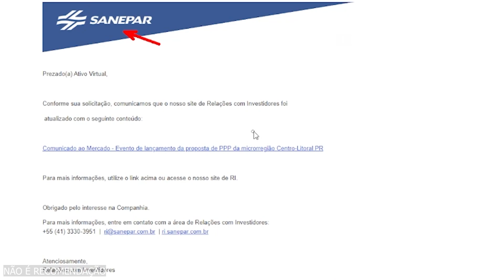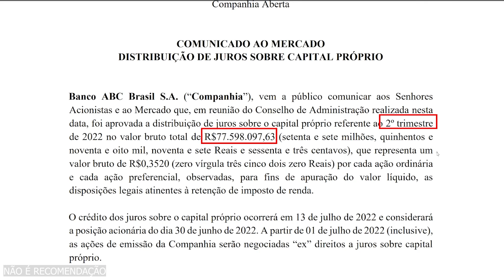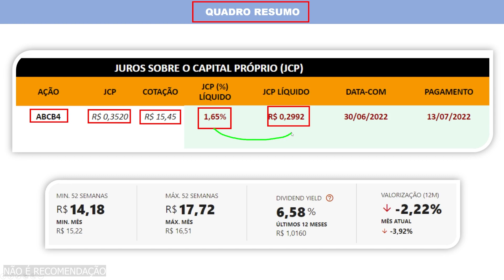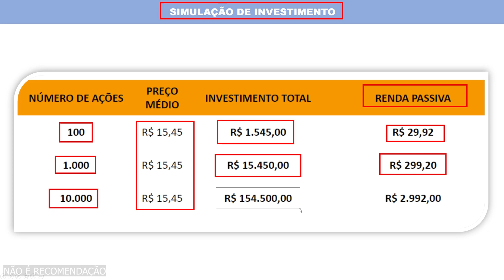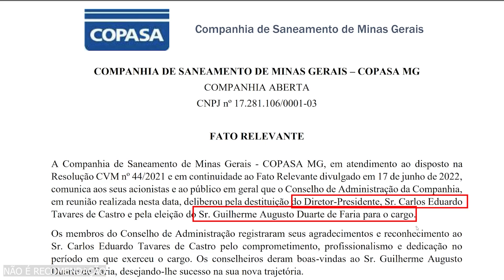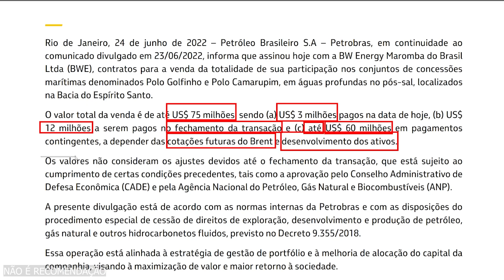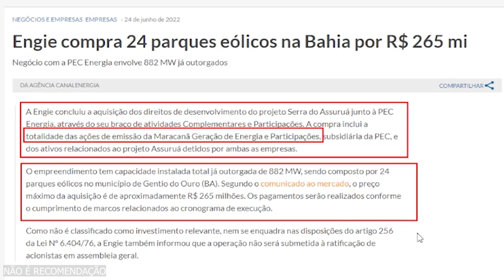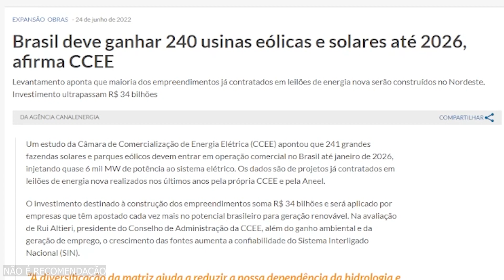GRANDES DIVIDENDOS (JCP) ABCB4. PETR4 ESTRATÉGIA CONFUSA. SAPR4 PARCERIA. AÇÕES CSMG3 e EGIE3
Tudo isso no Giro Rápido do Mercado em que o Ativo Virtual apresenta no vídeo "GRANDES DIVIDENDOS (JCP) ABCB4. PETR4 ESTRATÉGIA CONFUSA. SAPR4 PARCERIA. AÇÕES CSMG3 e EGIE3" que também apresentará análises fundamentalistas e comentários sobre os comunicados e fatos relevantes. Tudo para manter você bem informado para aproveitar as oportunidades do mercado.

📋 AGENDA 📋
➤ 00:00 INTRODUÇÃO
➤ 00:36 SANEPAR (SAPR3 SAPR4 SAPR11)
➤ 01:25 BANCO ABC (ABCB4) DIVIDENDOS
➤ 04:48 COPASA (CSMG3)
➤ 05:24 PETROBRAS (PETR3 PETR4)
➤ 08:03 ENGIE BRASIL (EGIE3) e outras notícias
➤ 09:54 INSCREVA-SE E AGRADECIMENTO AOS MEMBROS

🔖 DICAS DE VÍDEOS PARA INVESTIDORES 🔖

💰 DIVIDENDOS MENSAIS e JCP para ter RENDA PASSIVA com ações TAEE11 CPLE6 BBDC4 TRPL4 e outras ➤